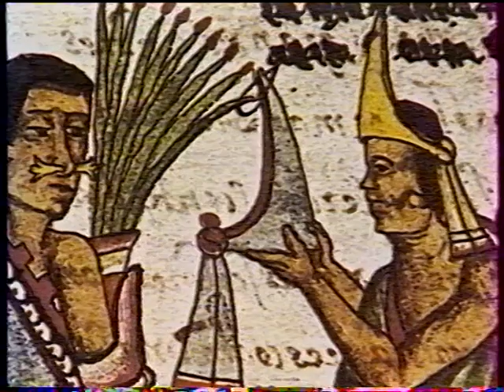découverte et conquète de l'Amérique, troisième partie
découverte et conquête de l'Amérique, troisième partie